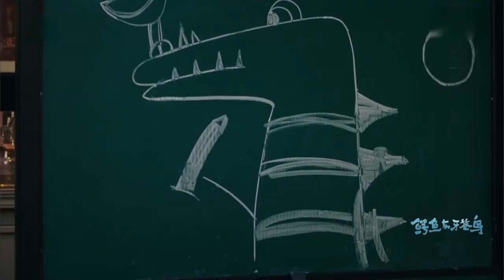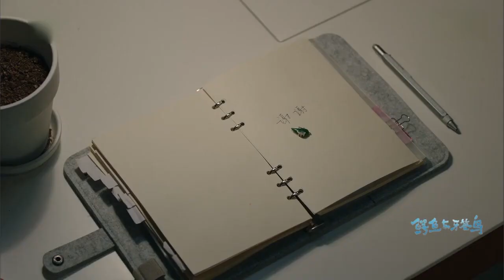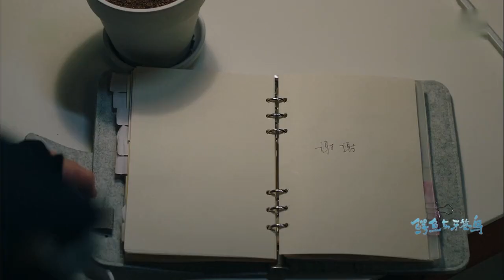周尔文和李南恩的温馨小时光《鳄鱼与牙签鸟》第4集花絮（张天爱/陈柏霖）欢迎订阅ChinaZone